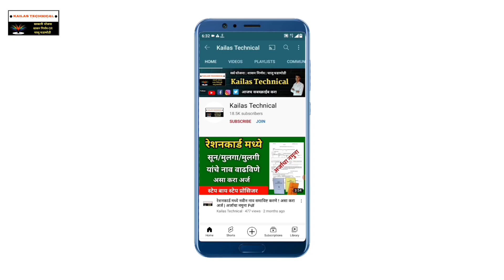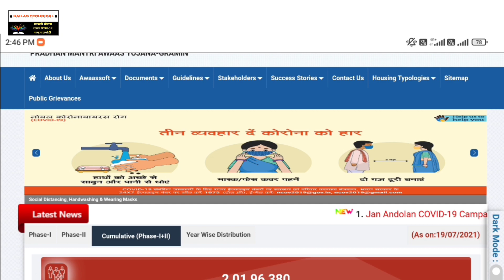घरकुल ड यादी अजून का आली नाही ? || या कारणांमुळे लांबणीवर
महत्त्वाचे मुद्दे :

(1) घरकुल ड यादी अजूनपर्यंत का आलेली नाही
(2) घरकुल ड यादी आतापर्यंत न येण्याची कारणे
(3) घरकुल ड यादी कधी लागेल

                          धन्यवाद !